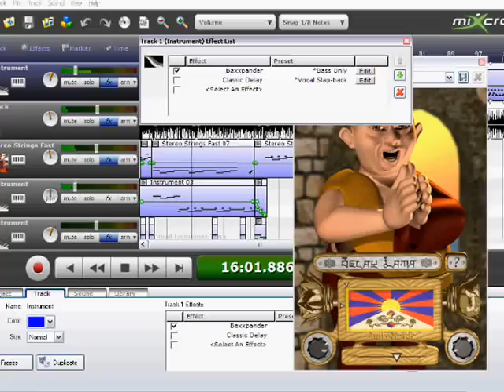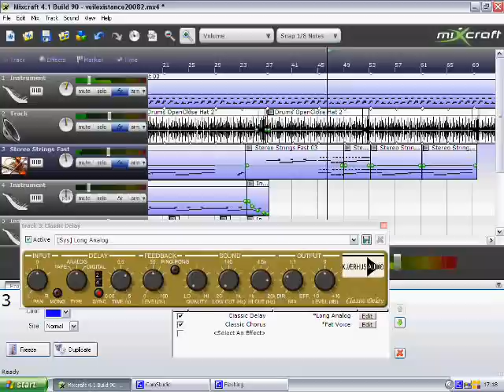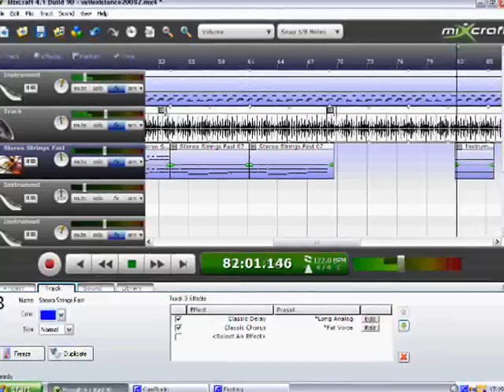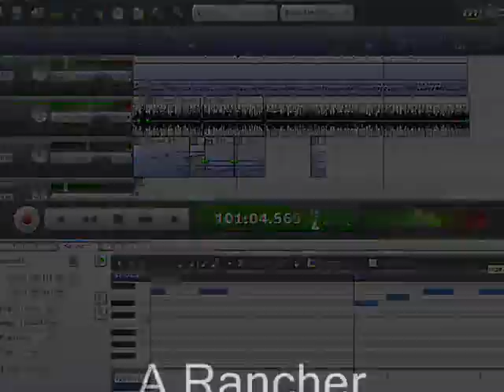'Veil of Existence' Using Mixcraft 4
Completed version is on the above link

Using the Mixcraft 4 software with the Delay Lama VST plugin - to play one of my songs.'Veil of Existence'.